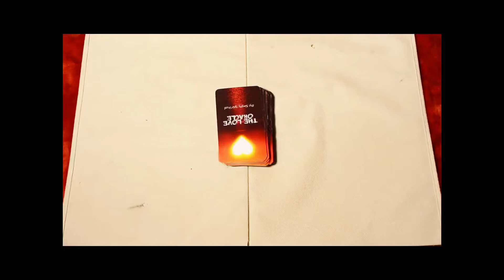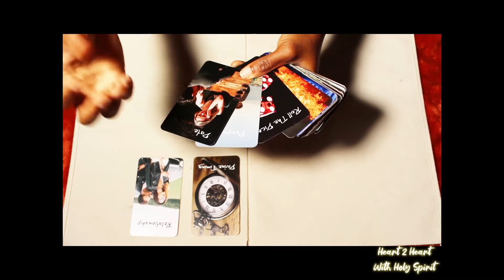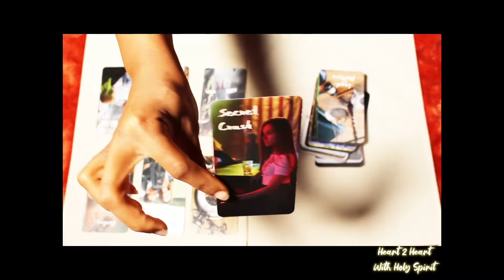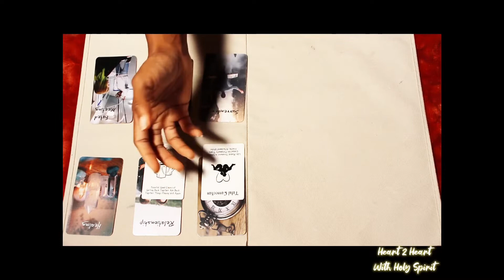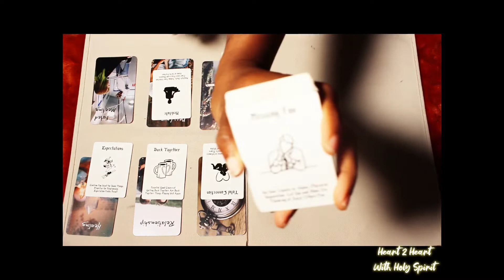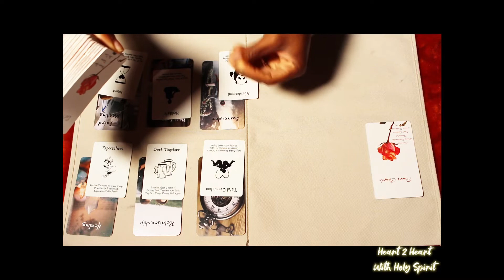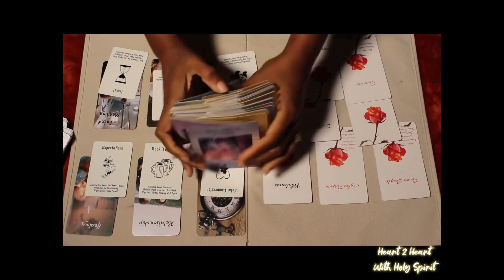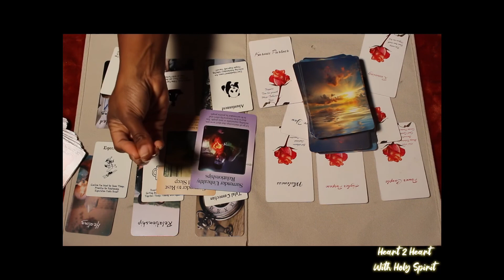THIS IS A FATED MEETING! YOU ARE HEALED & EXPECTATIONS HIGH! THIS IS A DIVINE ENERGETIC LOVE MATCH!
Let's grow together in Life, love & Kingdom relationships! Let's take time to Awaken to our purpose & paths so we can live our divinely guided best lives. It's definitely time to have a HEART2HEART WITH HOLY SPIRIT❤️

*All messages are general. Take what resonates and leave the rest behind. Ask Spirit what should be your next move!